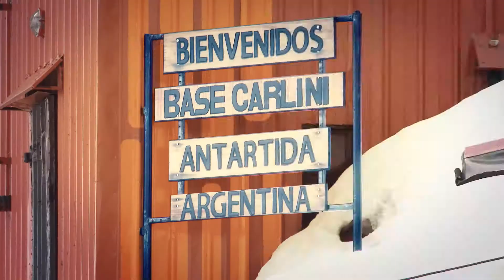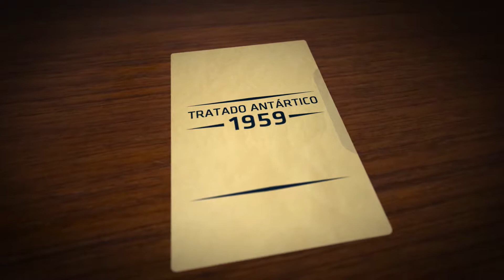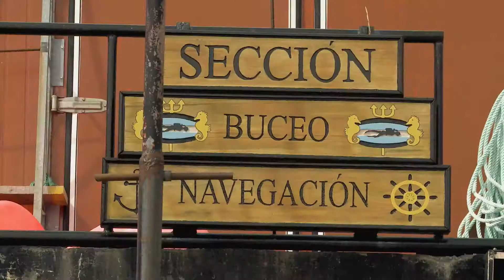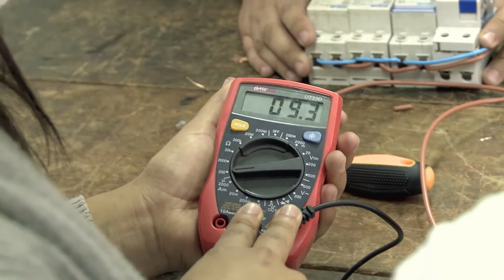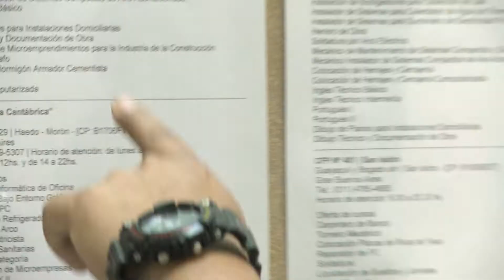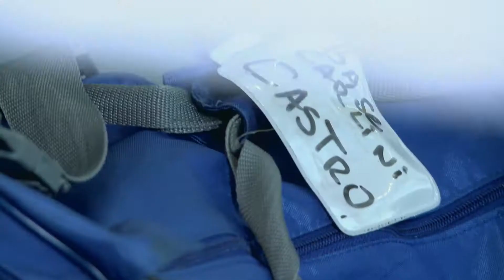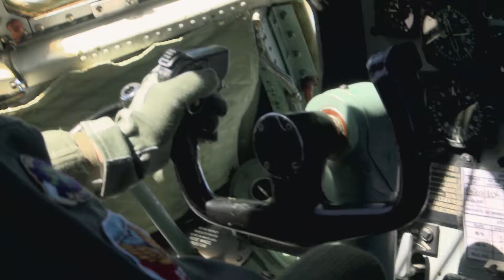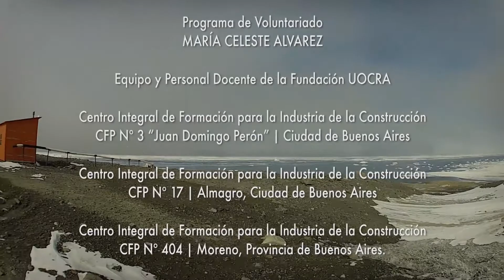Construir bajo cero | Eps 01 | Construir TV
Un grupo de trabajadores que fueron seleccionados para ir a trabajar en la base Carlini en la Antártida, cuentan antes de viajar, cuáles son los trabajos que deben realizarse en la misma y cuál va a ser su desempeño.

Cuatro trabajadores formados por la Fundación UOCRA y el Ministerio de Trabajo en oficios de la construcción, son elegidos para ir a la Antártida a colaborar en el mantenimiento de las bases argentinas y construir nuevas instalaciones. El frío, el viento y los largos días son dificultades que ponen a prueba la calidad de su formación.

CONSTRUIR BAJO CERO, una co-producción del Ministerio de Trabajo, Empleo y Seguridad Social, la Dirección Nacional de la Antártida y Construir TV.

Toda la red Colsecor, y mas de 100 cableoperadores.